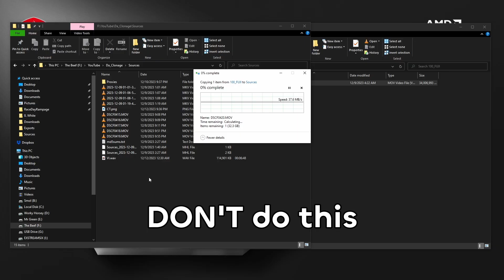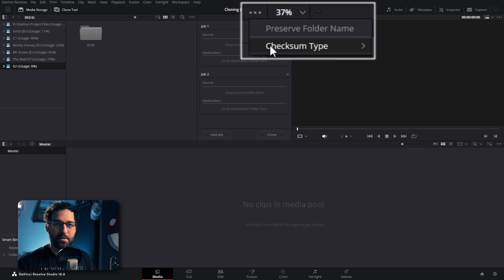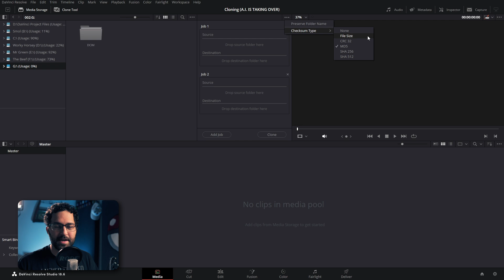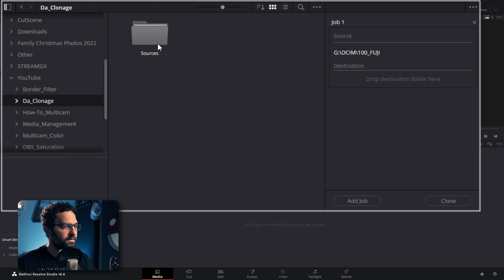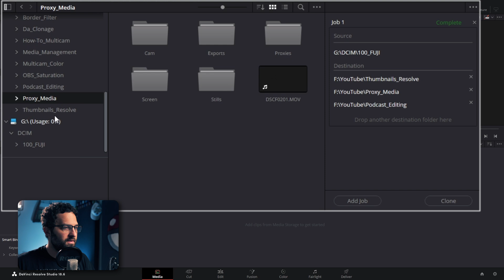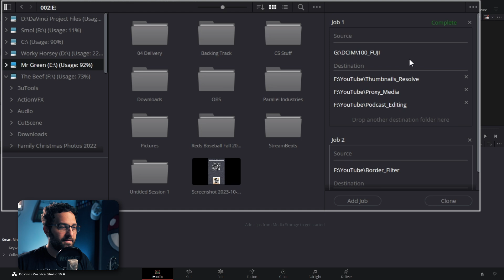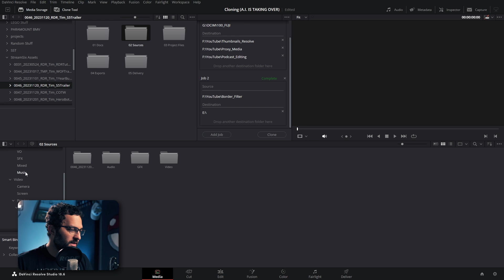How to Import and Copy Footage in DaVinci Resolve PROPERLY - The Clone Tool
If you're dragging and dropping your footage from an SD card, then you're actually risking your footage being corrupted.  This video will show the proper flow of copying footage using checksums to ensure footage is copied properly without corruption.

00:00 STOP THE DROP
00:45 Intro to Clone Tool (Setting Up Jobs)
01:12 What are Checksums?
02:03 File Size Checksum
02:13 What is a Collision?
02:42 CRC 32, MD5, SHA 256, SHA 512
03:30 Importing Footage with the Clone Tool
04:22 Adding Multiple Destinations
04:45 Running Multiple Jobs (Multiple Sources)
05:00 Preserve Folder Name
05:50 Importing Folder Structure to Media Pool
06:13 DID I CLONE MYSELF?

- Links -

Stinger Intro:
Calling Down Fire (To Keep Warm) - Comrades

- The Socials! -